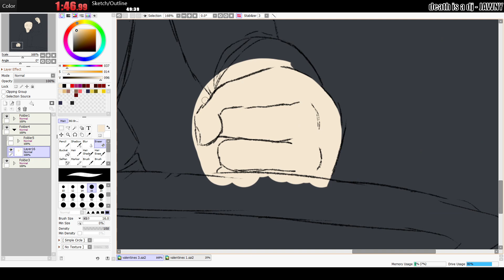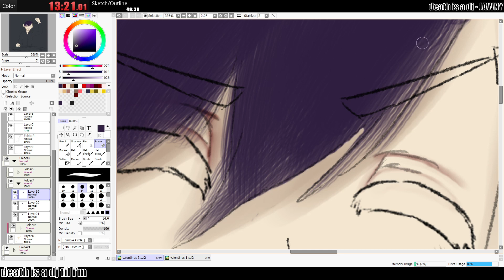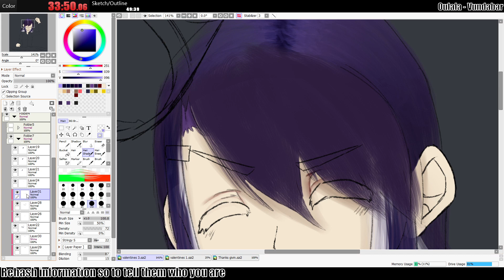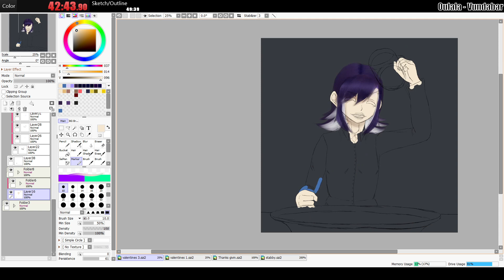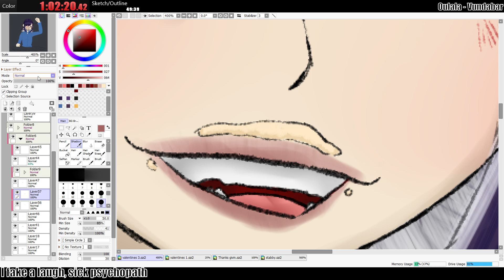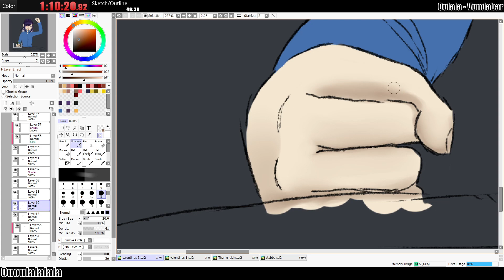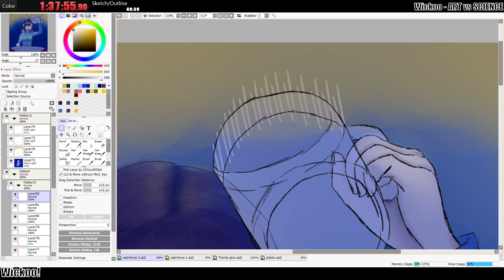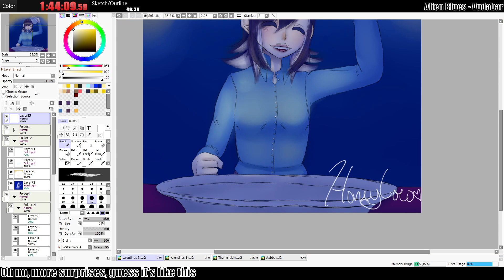Stabby's Valentine's Day Dinner [1/2] | Speedpaint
Programs Used:
-Editing: Movavi Video Editor 2020
-Drawing: Paint Tool Sai 2
-Models: Vroid Studio
-Pose Modeling: Blender
-Recording: OBS